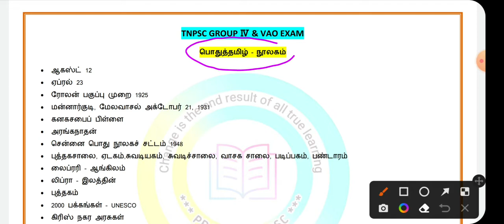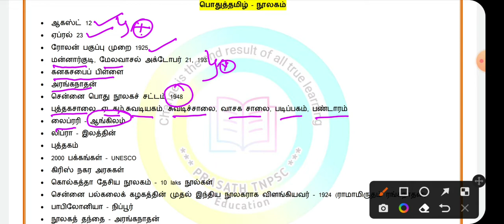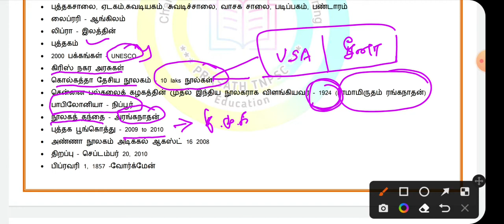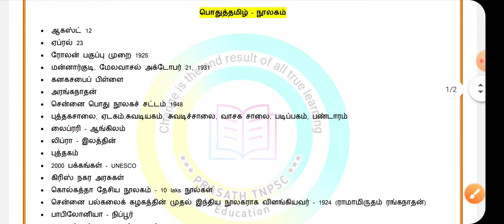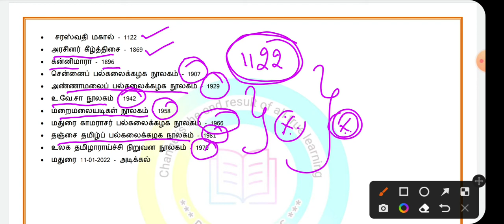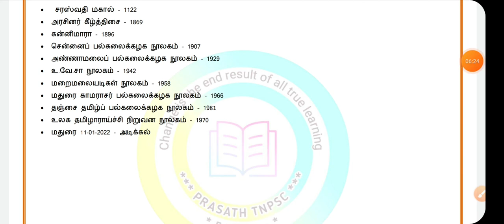1 கேள்வி நிச்சயம் | நூலகம் பற்றிய வினாக்கள் | Tnpsc group 4 Exam